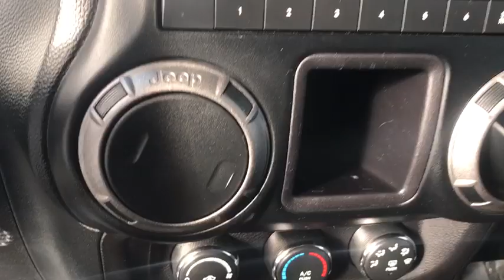2012 Jeep Wrangler Unlimited Greenfield Gurnee, Milwaukee, Zion, Waukegan, WI CL100834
Black Used 2012 Jeep Wrangler Unlimited availablie in Mount Pleasant, Wisconsin at Racine Hyundai. Servicing the Greenfield, Gurnee, Milwaukee, Zion, and Waukegan, WI area.
2012 Jeep Wrangler Unlimited Sport - Stock#: CL100834 - VIN#: 1C4BJWDG6CL100834

Racine Hyundai
13313 Washington Avenue

P225/75R16 ON/OFF-ROAD BSW TIRES (STD), BLACK INTERIOR, CLOTH SEAT TRIM, BLACK 3-PIECE HARDTOP -inc: freedom panel storage bag, rear window defroster, rear window wiper w/washer, tinted rear windows, BLACK, ANTI-SPIN REAR DIFFERENTIAL, 5-SPEED AUTOMATIC TRANSMISSION -inc: hill descent control, tip start, 3.6L SMPI 24V VVT V6 ENGINE (STD), 3.21 AXLE RATIO, 24C CUSTOMER PREFERRED ORDER SELECTION PKG -inc: 3.6L V6 engine, 5-speed auto trans, 16 X 7.0 LUX STYLED STEEL WHEELS (STD). This Jeep Wrangler Unlimited has a strong Gas V6 3.6L/220 engine powering this Automatic transmission.*These Packages Will Make Your Jeep Wrangler Unlimited Sport The Envy of Your Friends *Uconnect 130 -inc: AM/FM stereo, CD/MP3 player, Transfer case skid plate, Traction control, Tire pressure monitoring warning lamp, Tinted windshield glass, Tilt steering column, Sunrider soft top feature, Storage tray, Steering wheel mounted audio controls, Sport bar w/full padding, Speed control, Sliding sunvisors w/mirrors, Sentry Key theft deterrent system, Reclining front seats, Rear/cargo area carpet, Rear stabilizer bar, Rear seat outboard head restraints, Rear dome light w/on/off switch, Pwr steering, Premium instrumentation w/tachometer.*Expert Reviews!*As reported by KBB.com: If you enjoy outdoor activities, the 2012 Jeep Wrangler is your round-trip ticket to the trailhead, ski slope or beach. And if you enjoy the Jeep-specific pursuit of boulder hopping, this newest iteration of the Wrangler - and newish iteration of the four-door Unlimited SUV - won't disappoint.*Visit Us Today *You've earned this- stop by Racine Hyundai located at 13313 Washington Avenue, Mount Pleasant, WI 53177 to make this car yours today!Excludes sales tax and license and service fee 299.00.May not be combined with other special offers except where specified. Only a limited number of customers will qualify for advertised APR or lease offer. Not all buyer will qualify .All programs exclude tax, title, lic and $299.00 security service fee. Includes all incentives available. Excludes college grad and military programs through HFS. Destination is not included in price. Finance contract or lease agreement must be signed. Hyundai Certification is not included in price.